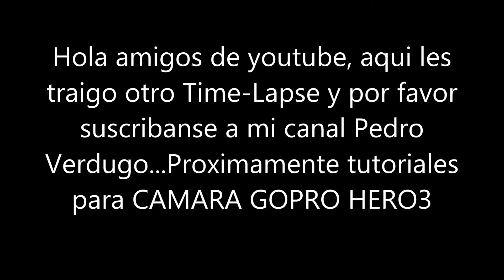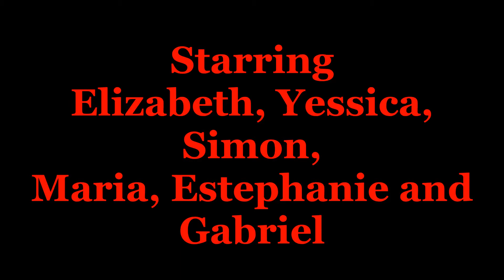Time Lapse House camara GOPRO HERO3 foto por segundo